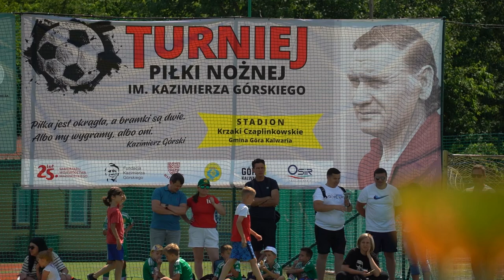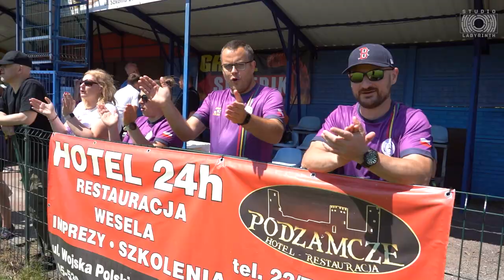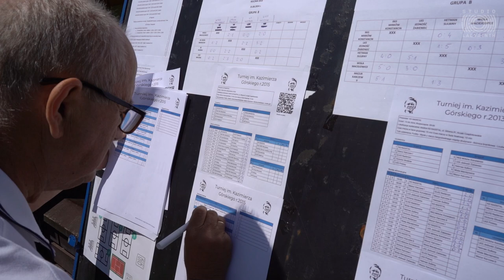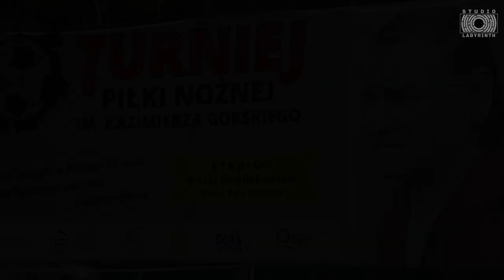XXIX edycja Turnieju Piłki Nożnej im. Kazimierza Górskiego /Krzaki Czaplinkowskie/ 15 -16.06.2024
W weekend 15 -16 czerwca 2024 roku na stadionie KS NADSTAL w Krzakach Czaplinkowskich została rozegrana 29 edycję Turnieju Piłki Nożnej im. Kazimierza Górskiego🏆 w kategoriach wiekowych r. 2012 - r. 2018 , w której udział wzięło ponad 600 zawodników!

Patronat Honorowy Turnieju:
🔹️ Fundacja Kazimierza Górskiego
🔹️ Mazowiecki Związek Piłki Nożnej
🔹️Burmistrz Gmina Góra Kalwaria

🔸️ firma Soki Smak Natury
🔸️ firma Real Pharm Nutrition
🔸️ Mazovia Bank Spółdzielczy Góra Kalwaria
🔸️ OSiR Góra Kalwaria

Zamów zdjęcie swojego meczu!
zdjęcia i montaż: ‪@Matafonau‬